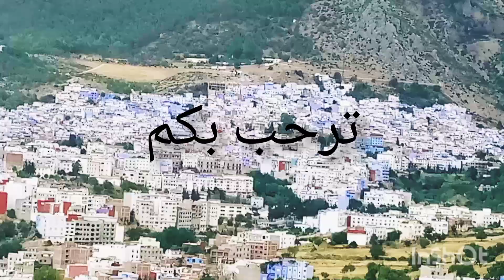شاركت معاكم طريقي الى الجوهرة الزرقاء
شكرا لكم جميعا على المشاهدة

 المرجو تفعيل زر التنبيهات 🔔 باش يوصلكم الجديد ديال الفيديوهات
لا تنسو ا الاعجاب بالفيديوا والاشتراك في القناة ♥️👍👍 فضلا وليس أمراً ♥️♥️♥️
يوميات سمية وفؤاد vlog#